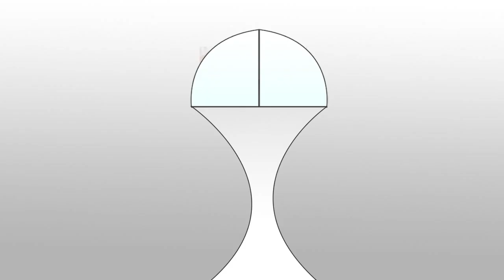Radio Active Line Cook - Season 1: Episode 2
Welcome to Radio Active Line Cook...
A show about a Regular guy who gains Super Human Line Cook abilities.

This Original cartoon series is an ongoing story that currently has 8 rough episodes already available to watch.  This episode is the first Redone episode and I will be redoing all of season 1.